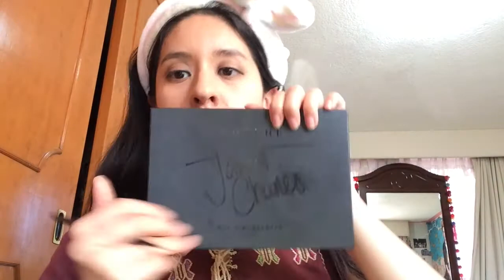Levi Attack on Titan - Maquillaje y cosplay con bajo presupuesto.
Wenos, uni da más divirtiendome con ustedes y trayéndoles este cosplay muy básico de el personaje más increíble, hermoso y amado *wink wink*.
El Heichou Levi Ackerman.
Me pueden seguir en todas mis redes con mi mismo nombre :)